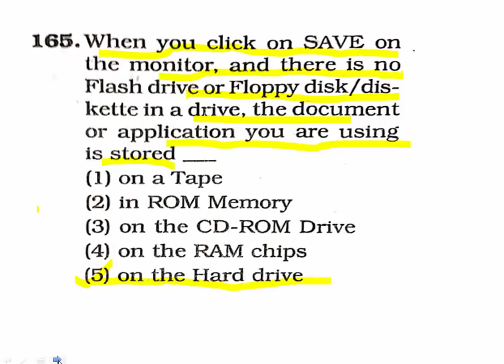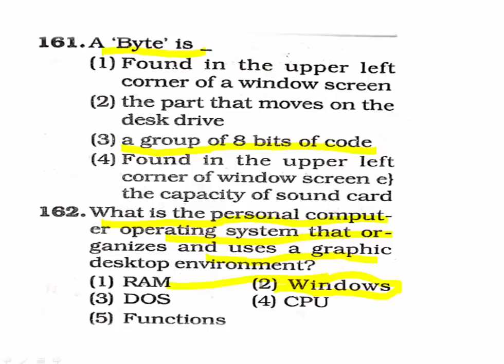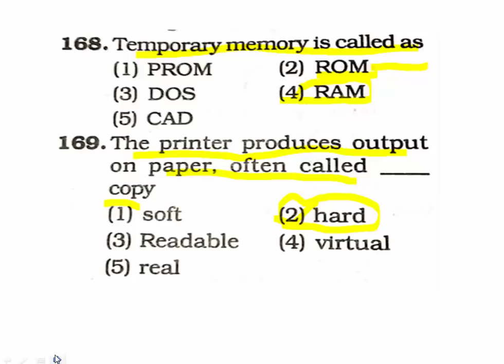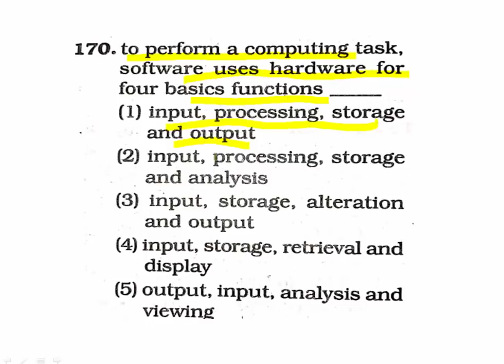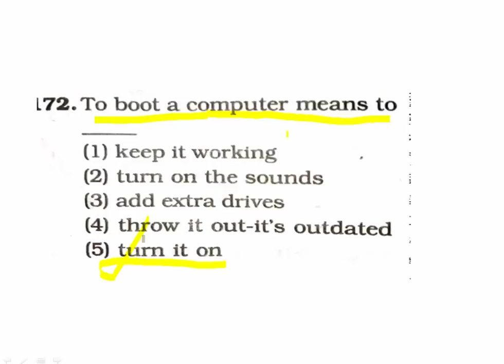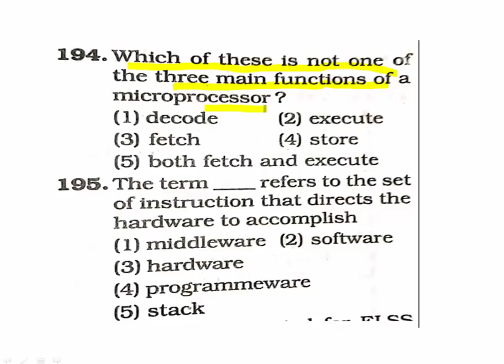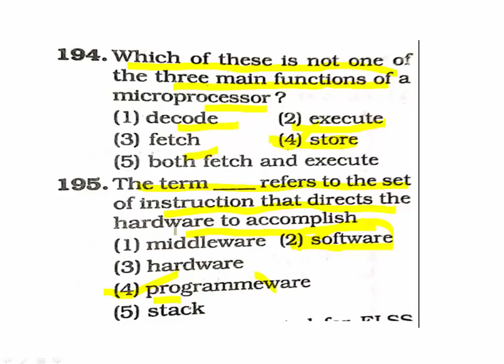Computer Knowledge | APDCL Office Cum Field Assistant | APDCL Question Paper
APDCL Computer knowledge | APDCL previous paper | Apsc Computer operator | Guwahati High Court Library Assistant | Guwahati High Court Computer operator | Guwahati High Court LDA COPYIST TYPIST | DHS Exam |